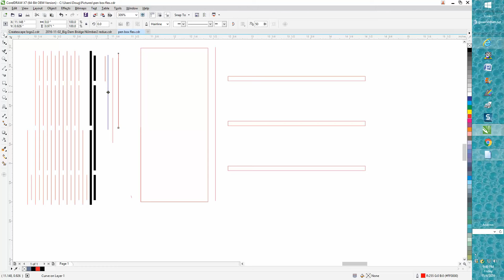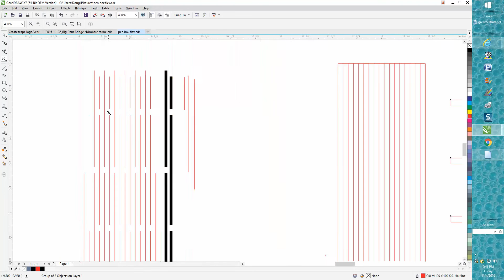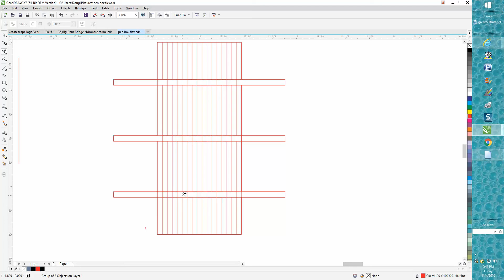Corel Draw Tips & Tricks How to make a Flex Hinge Part 2